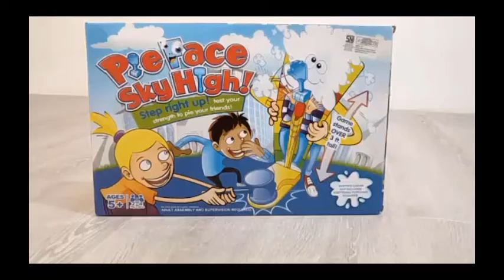MAINAN PIE FACE SKY HIGH GAME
Pie Face Sky High Game

Geser ke kanan! Permainan Pie Face yang lucu dan sangat populer sekarang mengharuskan pemain menguji kekuatan mereka saat mereka berusaha memberi lawan mereka sebuah wajah penuh dengan busa cream. Permainan ini diatur seperti permainan karnaval tester kekuatan - yang menjulang setinggi lebih dari 3 kaki. Salah satu pemain berdiri, melihat melalui topeng, dan menghadapi lengan lempar. Pemain lain memukul pelat dasar dengan palu plastik yang cukup kuat untuk "pie " lawan mereka! Permainan ini memiliki pengaturan kesulitan yang mudah disesuaikan, membuatnya menyenangkan bagi pemain anak-anak dan orang dewasa. Skor satu poin setiap kali kiper mendapat krim kocok di wajah. Pemain yang meraih 3 poin menang.

Termasuk dalam packing : 4 potongan track, sliding disk, pelempar pie, pelempar lengan, dagu, masker kartu splash, 2 panel kartu splash, palu plastik, pemintal (dengan panah dan alas), dan aturan permainan.

Permainan berdiri tinggi sekitar 91 cm
Dimensi Packing : 40cm X 8cm X 27cm

Usia 5 ke atas
Untuk 2 atau lebih pemain.

Perhatian: Menghindari Cedera: Jangan mengganti bahan atau benda lain untuk memainkan permainan ini. Gunakan hanya busa cream , atau cream yg lainnya yg apabila terkena mata tidak pedih/ sakit, dan gampang dibersihkan dengan membilas muka dengan air. Bersihkan produk dengan saksama sebelum dan sesudah penggunaan masing-masing, hati-hati untuk menghapus semua krim kocok.